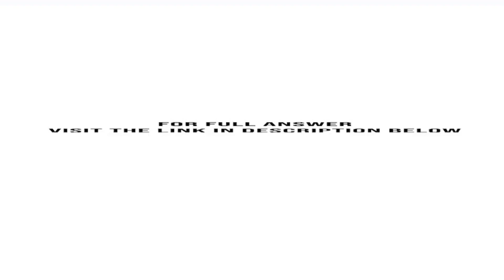Consider the world market for wheat Suppose there is a major failure in Russia s wheat crop becau...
Consider the world market for wheat. Suppose there is a major failure in Russia's wheat crop because of a severe drought. Explain the likely effect on the equilibrium price and quantity in the world wheat market. Also explain why Canadian ...